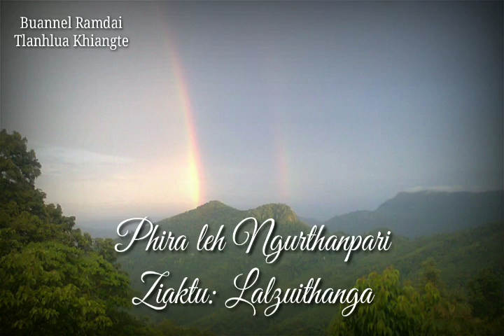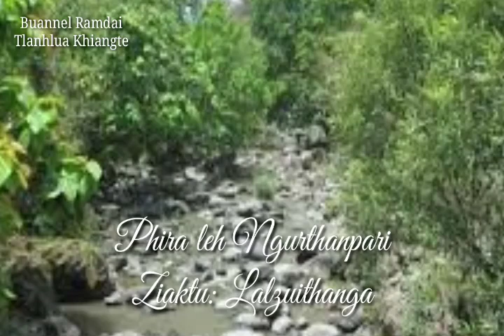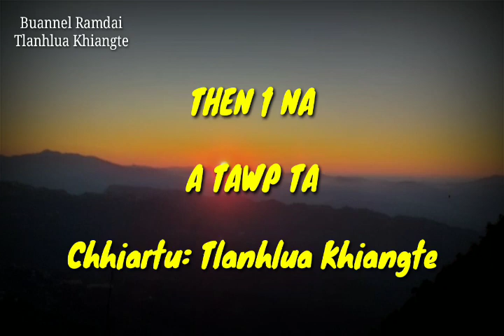PHIRA LEH NGURTHANPARI (Then 1 na)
He story hi BA zirlaibu anih avangin,  ka theihtawpa uluk leh dik ni a ka hriatdan angin ka chhiar a, tihsual ka neih chuan comment lamah min finchhuah turin ka ngen cheu a ni.

Hetiang lehkhabu tha, chuai theilo chhungah hian thangtharten zir tur tam tak kan nei tih ka hriat avanga chhiar pawh ka ni e.